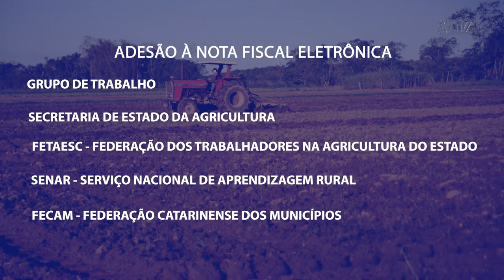É Notícia - Dificuldades na adesão de produtores rurais à nota eletrônica preocupa deputado - 15/02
O Deputado Neodi Saretta (PT), utilizou a tribuna durante a sessão ordinária desta quarta-feira (15) para falar sobre a adesão obrigatória da nota fiscal eletrônica para produtores rurais. O parlamentar expressou preocupação com a falta de internet nas áreas rurais e com dificuldades acerca da emissão da nota.